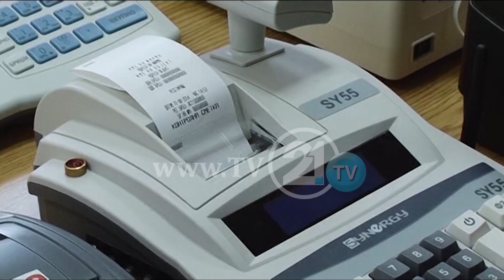Викенд без ДДВ на почеток на школската година - мора да се избегнат манипулациите